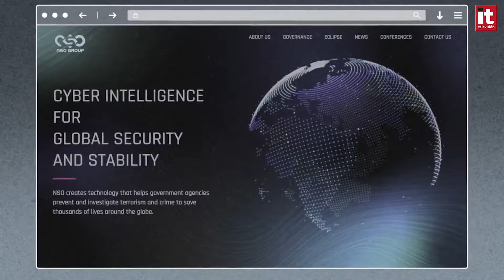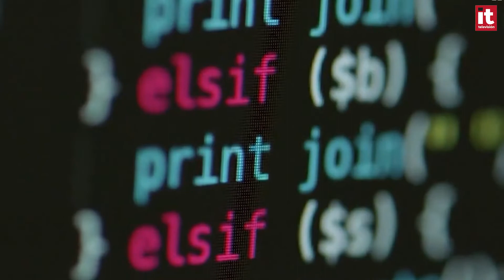Pegasus y el spyware: así son los programas de espionaje para militares, civiles y empresas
Pegasus, el software de espionaje creado por la compañía israelí NSO, causó un gran revuelo en la política española recientemente. Esta herramienta, uno de los spyware para iOS y Android más avanzados que se hayan detectado en el mundo hasta el momento, es capaz de explotar vulnerabilidades en aplicaciones como WhatsApp o FaceTime para infectar teléfonos inteligentes.